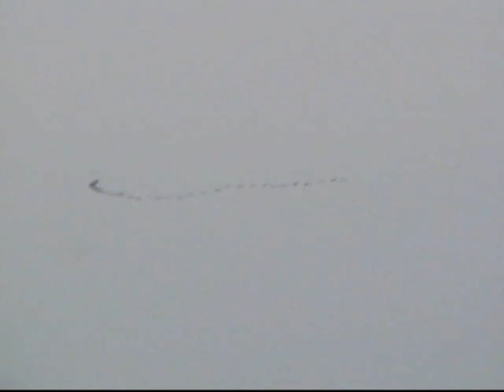2004년 1월 16일 갯골